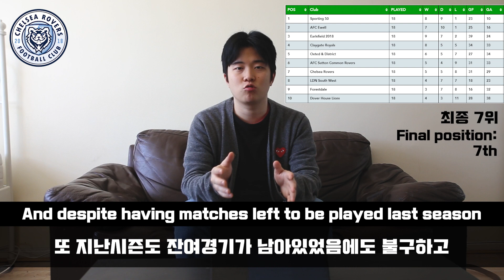안녕하세요, 첼시로버스 단장 엄진혁입니다! / Interview with the Rovers Director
안녕하세요 첼시로버스 구독자 여러분 :)
처음으로 인사 드리게된 단장 엄진혁입니다!
영상촬영을 완료한 후에 다시보니 제가 말을 정말 못하는구나 라는 생각이 들만큼
준비했던 말들을 다 하지 못했던 것 같아요 ㅠㅠ 처음 영상을 찍은거라 많이 떨리고 긴장되서 그랬던 것 같아요..! 너그럽게 이해해주시고, 앞으로 계속해서 성장하는 모습 보여드릴테니까 오래오래 지켜봐주셨으면 좋겠습니다..!

또 영상에서 간략하게 말씀드린것처럼 앞으로 첼시로버스 유튜브를 통해서 축구관련 컨텐츠뿐만 아니라 다양하고 신선한 컨텐츠들 보여드릴테니까 많은 기대 부탁드립니다! 감사합니다 :)